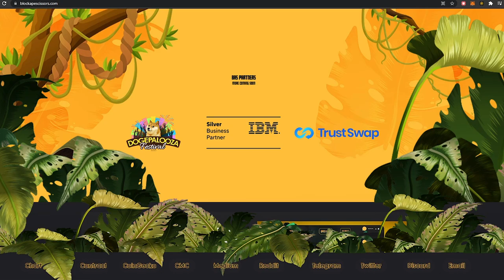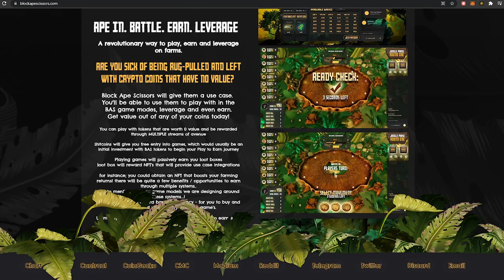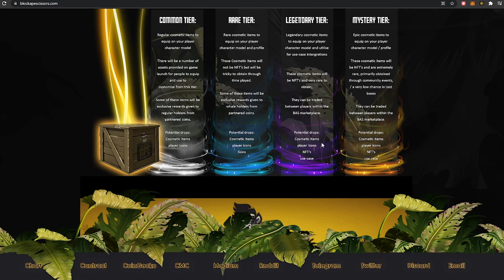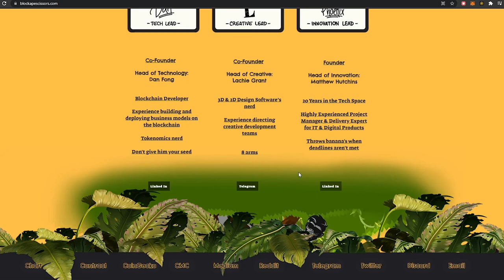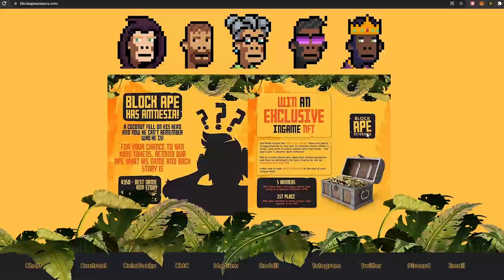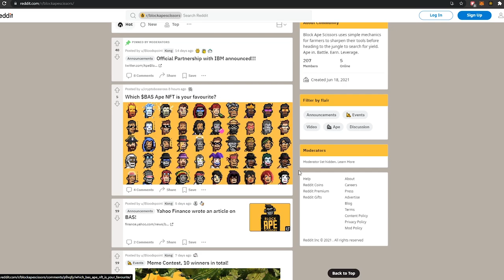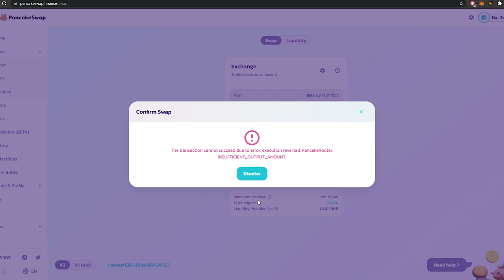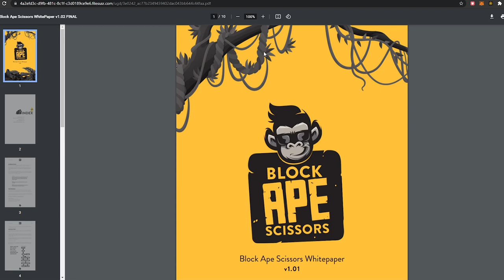BLOCK APE SCISSORS | MASSIVE NEW PLAY TO EARN PVP GAME | BINANCE SMART CHAIN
In this one, it's another one that we feel has gone unnoticed, so it's time to let it BE noticed! Block Ape Scissors is a play to earn NFT Blockchain game running on Binance Smart Chain and this comes with some very cool features, not only is it PVP but in the game, you sit around a table - and play rock paper scissors! with NFT collectibles to give boosts and we have even heard rumors there are a rare collection of ape-style punks to use as avatars! as well as farming and staking! we are down for that! so join lav as he gives an overview of the game, we have been testing in the alpha and hope to show you more very soon!
and join ours and BAS discord for all the information you need! LFG!!!

0:00 INTRO
0:10 BAS
1:00 THE GAME
4:00 NFT
6:30 ROADMAP
9:00 $BAS
📩 Follow Block Ape Scissors
📩 Follow Cryptopunk
ozjr.wam
fbjr.wam